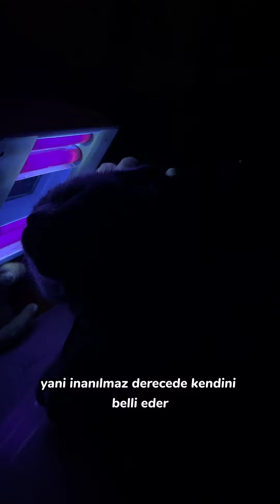Duman tozu dumana kattı 🙀🐾